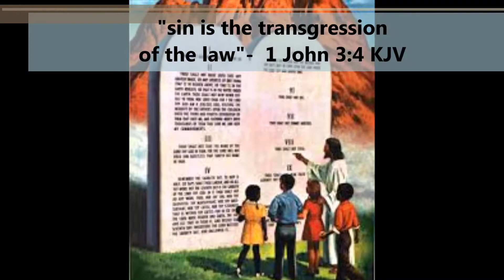1 John 3:4 - "Sin is the transgression of the law."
1 John 3:4 - "Sin is the transgression of the law." KJV